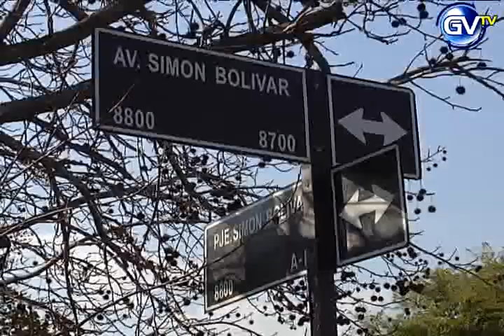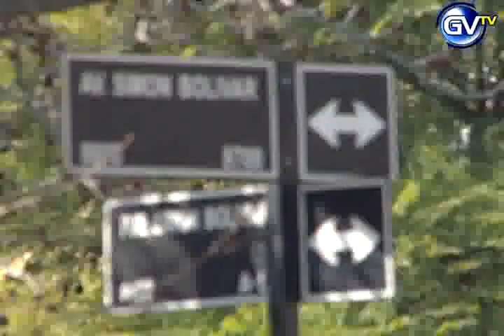JORGELINO VERGARA 13 DE JULIO 2012